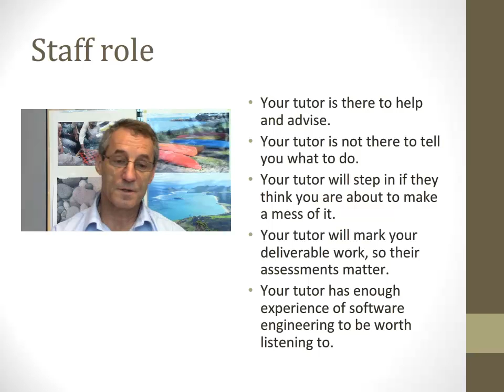10 Staff role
What the tutors will do to help you